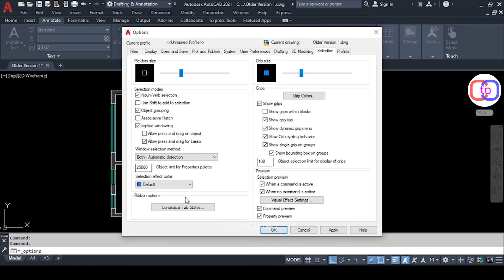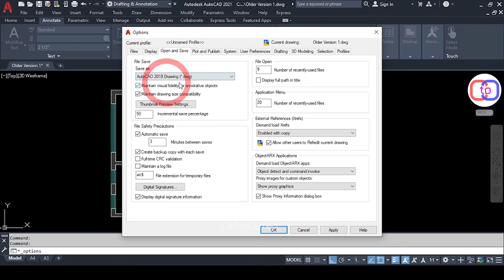How to set AutoCAD to save Drawings by Default in Older Versions, Hindi Tutorials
This video Tutorial for you to learn how we can set our AutoCAD to save all the drawings by default in older Versions like 2004, 2006 or 2008.

Thanks.

आपके लिए यह वीडियो ट्यूटोरियल यह जानने के लिए कि हम 2004, 2006 या 2008 जैसे पुराने संस्करणों में डिफ़ॉल्ट रूप से सभी चित्रों को सहेजने के लिए अपने ऑटोकैड को कैसे सेट कर सकते हैं।

धन्यवाद,

Sketchup
autocad setting
sketchup tutorial
sketchup tutorial
Autocad
autocad photoshop
sketchup unit
unit in autocad
3dsmax
3ds max
autocad cursor settings
3ds max tutorial
3d max tutorial for beginners
how to increase cursor size in autocad
3ds max interior design tutorial
3ds max modeling
3d max interior design tutorial
3dx max tutorial for beginners
cursor setting in autocad
3d max tutorial
autodesk 3ds max
vray
3ds max rendering
autocad cursor size
3ds max interior design
vray tutorial
3dx max
vray rendering in sketchup
v ray
3ds max vray
3ds max tutorial malayalam
3ds max tutorial beginner
pdf file ko autocad me convert kaise kare
3ds max tutorial in hindi
rendering
3d max course
3dmax
3ds max render
3dsmax
3d max modeling
3d max tutorial in hindi
3d studio max
3ds max vs sketchup
3d max interior design
3d max rendering
3ds max full course